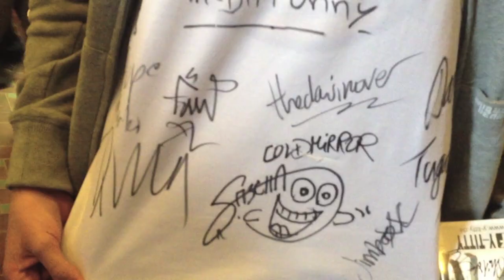YouTuber Treffen 2012 Düsseldorf: "Herta-H" - Deutschlands älteste YouTuberin